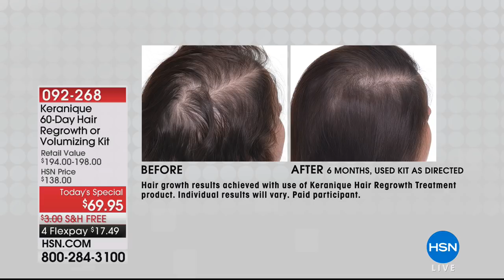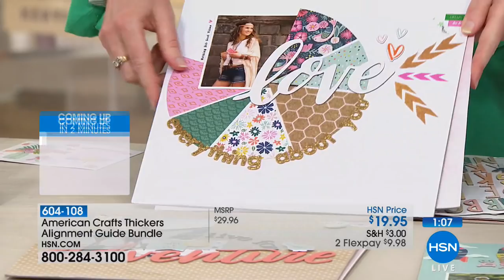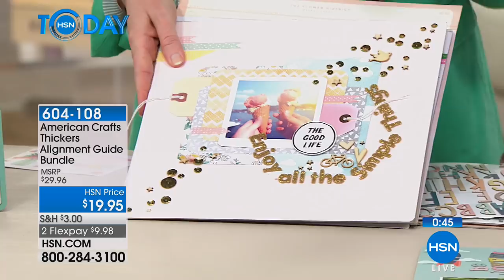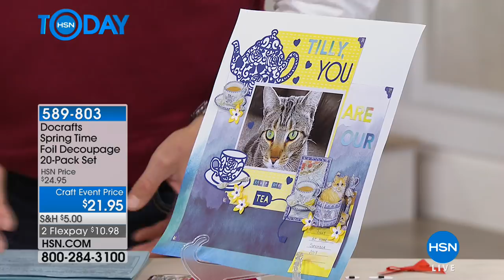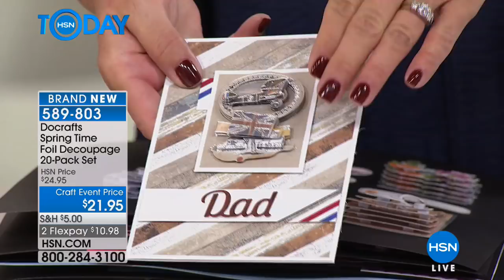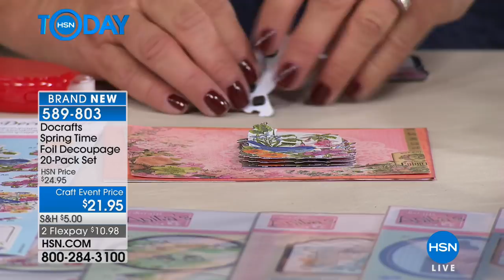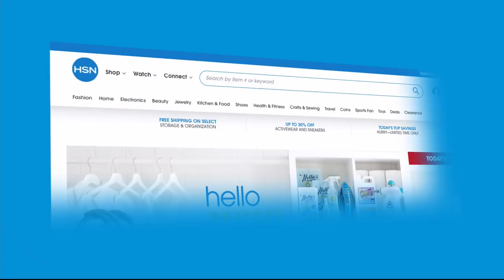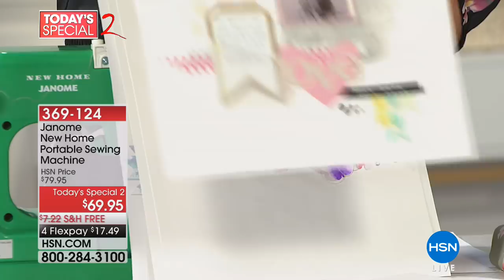HSN | HSN Today: National Craft Month 03.01.2018 - 07 AM